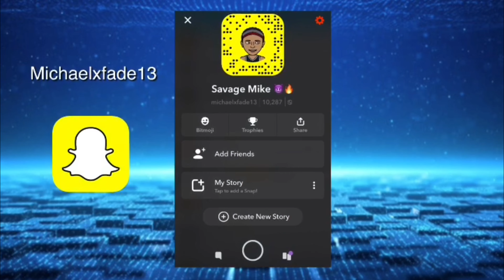🔥ROB 49 - VULTURE ISLAND V2 ft LIL BABY 🔥** REACTION ** 🔥😈‼️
ABOUT THIS VIDEO: 80 VIDEO ON THIS CHANNEL! But in this video I present to you A REACTION TO ROB 49 - VULTURE ISLAND ft LIL BABY

ROB 49 - VULTURE ISLAND ft LIL BABY